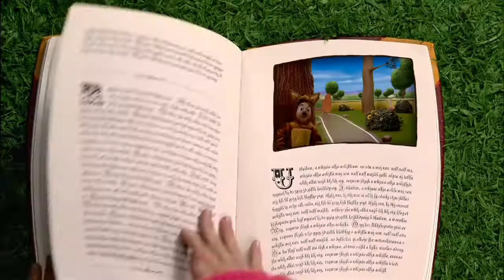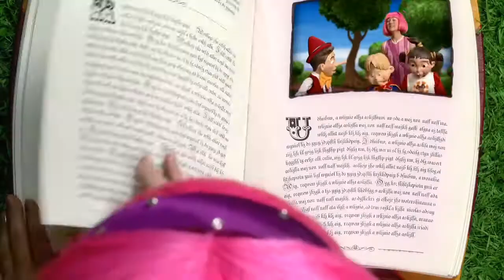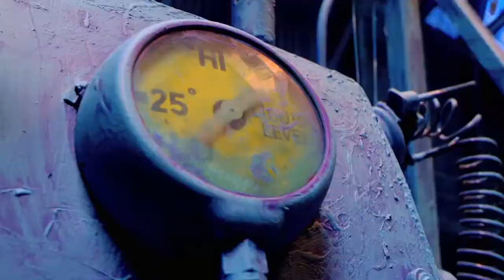Lazy Town | Piggy Sings Go Explore! Music Video and Many More | Lazy Town Songs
these compilations make me want to numb